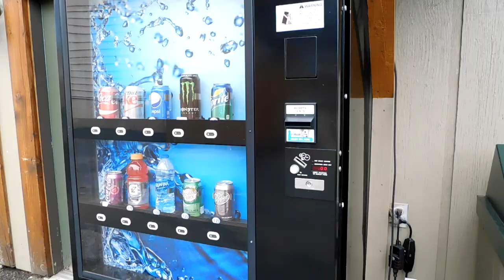Hotel Estes Estes Park Colorado